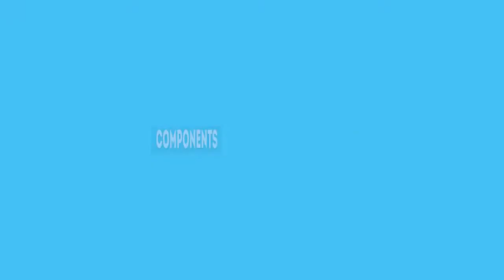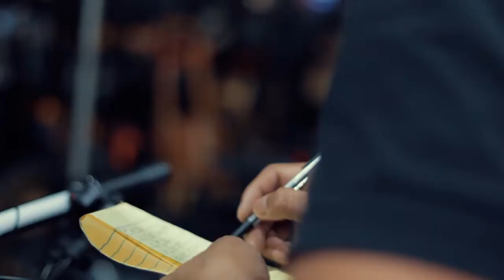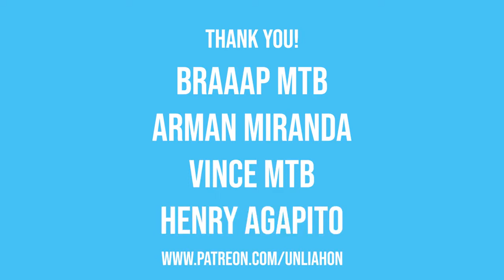Weapon Predator 27 5 MTB Carbon Frame Build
Review by Sir Ian from Unliahon